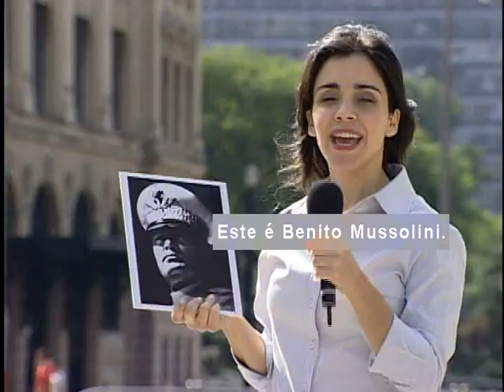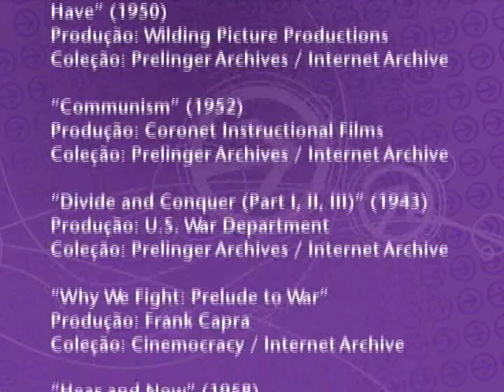Telecurso – Ensino Fundamental – História – Aula 29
As disputas da Guerra Fria
A teleaula 29 abre a quarta unidade do curso de História. Nesta unidade você verá que a primeira metade do século XX foi o tempo de guerras no mundo. O Brasil viveu esse período como um tempo de participação política e questionamento da ordem social conservadora e desigual.